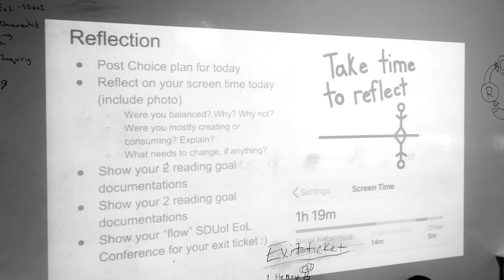ISHCMC Primary Studio Learning - 2019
How students studying from the innovative Studio Model at ISHCMC

About ISHCMC: The first and most International School in Ho Chi Minh City that was established in 1993. With more than 1,300 students from over 50 nationalities, ISHCMC is a true international school.